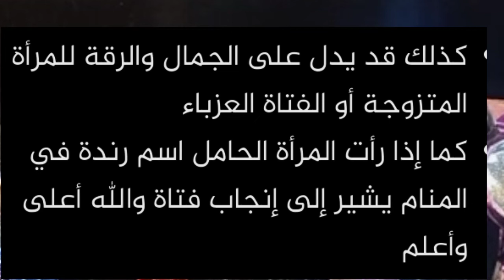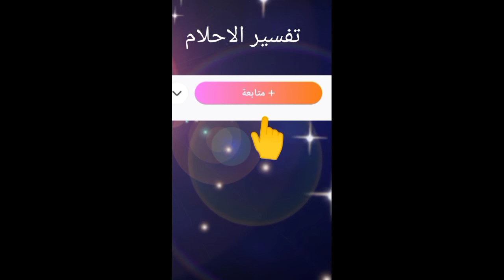تفسير حلم أسم رنده في المنام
رؤيه أسم رنده